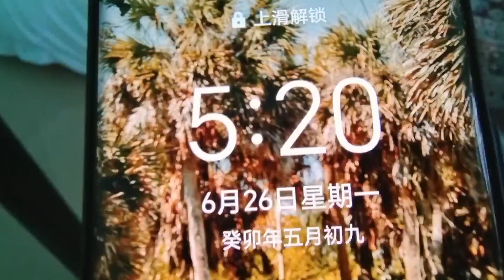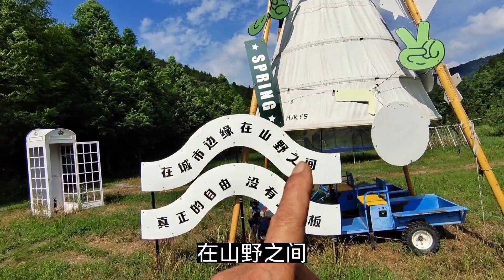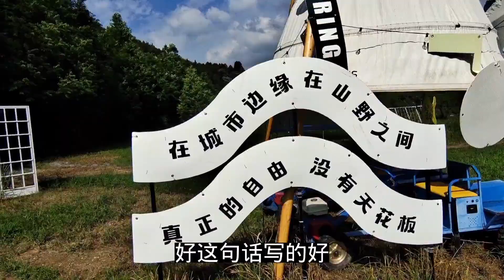老兵露营桃花谷世外桃源，过着悠闲的生活，帐篷里早茶午喝安逸